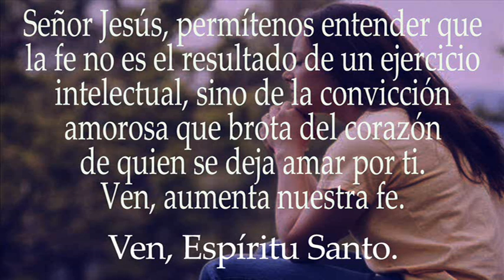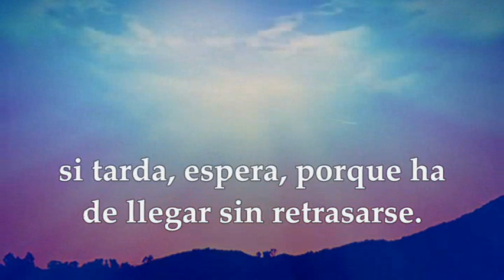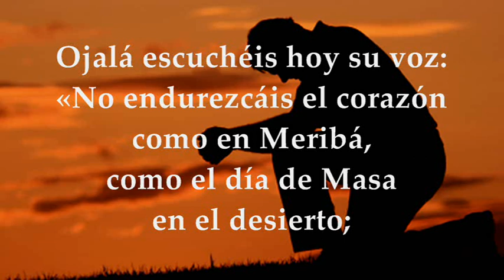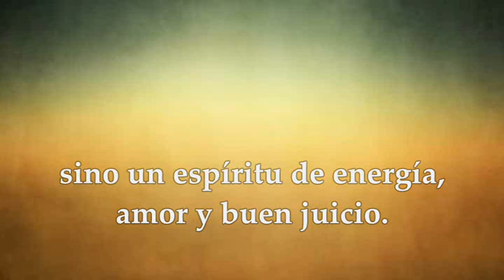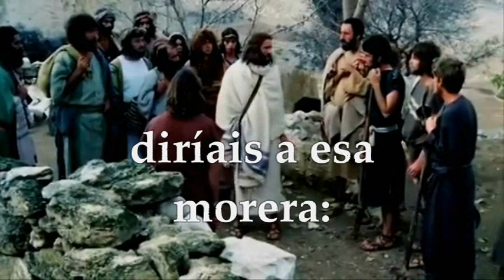EVANGELIO DE HOY DOMINGO 2 DE OCTUBRE DE 2022| LUCAS 17,5-10 FE Y OBEDIENCIA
EVANGELIO Y LECTURAS EUCARISTÍA DOMINGO OCTUBRE 2 DE 2022 DOMINGO XXVII VIGÉSIMA SÉPTIMA SEMANA DEL TIEMPO ORDINARIO PRIMERA LECTURA: De la profecía de Habacuc 1,2-3; 2,2-4 SALMO: 94 R/. Ojalá escuchéis hoy la voz del Señor: «No endurezcáis vuestro corazón» SEGUNDA LECTURA: De la segunda carta del apóstol san Pablo a Timoteo 1,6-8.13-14 EVANGELIO: Del Santo Evangelio según San Lucas 17,5-10